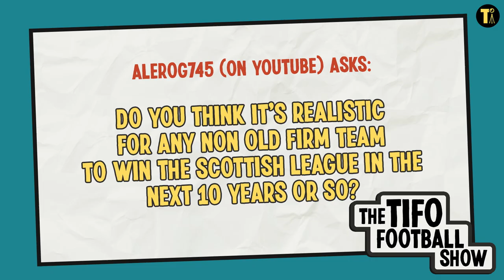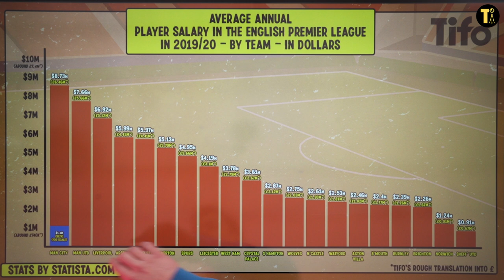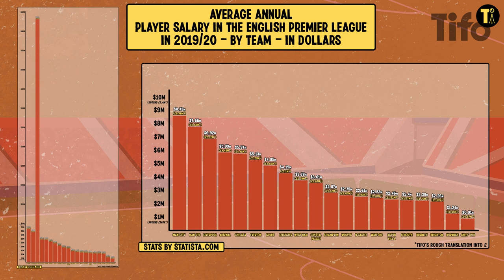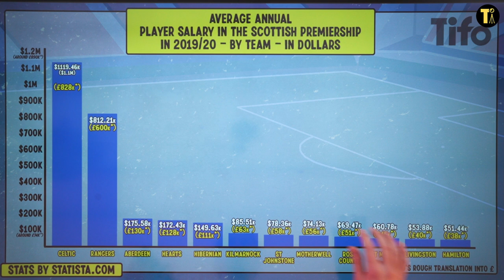Why no team except Rangers and Celtic will ever win the league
This is a clip taken from the upcoming The Tifo Football Show - a weekly panel show where we answer the questions you ask us.

JJ Bull looks at the wage discrepancies in the Scottish Premiership and explains why no club will get close to Celtic and Rangers in winning the league.